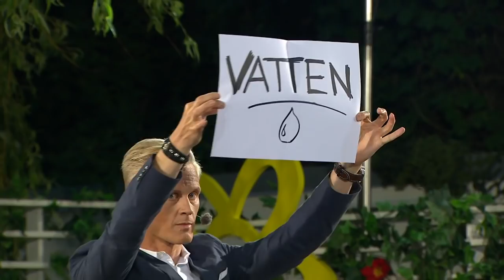Henrik Fexeus on Sommarkväll med Rickard Olsson (ENG.SUB.)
Henrik Fexeus intervjuas samt får en chockerad Rickard att läsa publikens tankar. Från 8 aug 2015.